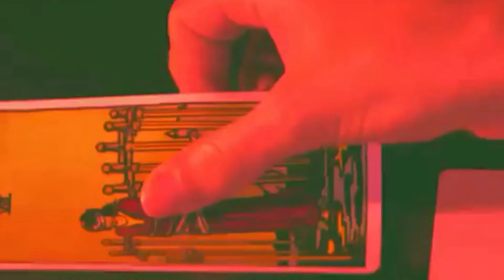The Unbecoming Of Mara Dyer - Soap